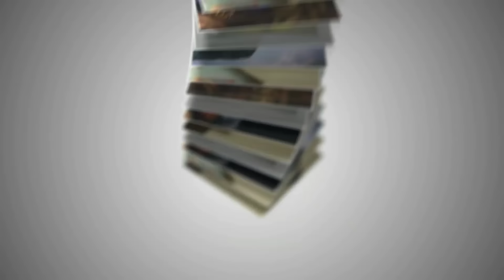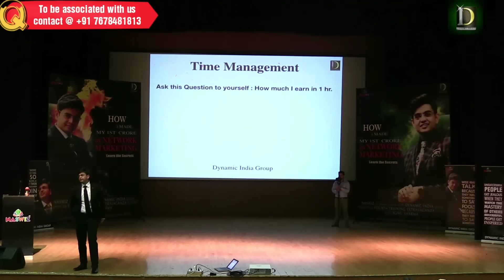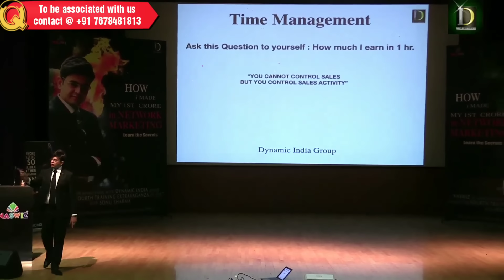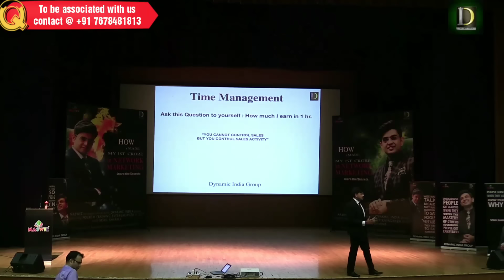समय और उसका उपयोग | Network Marketing Tips| Sonu Sharma | For Associations Cont : 7678481813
In this video, Sonu Sharma is describing time management in Network Marketing. How you will use of Time. if your time management will OK you will get the highest pay in your Business.